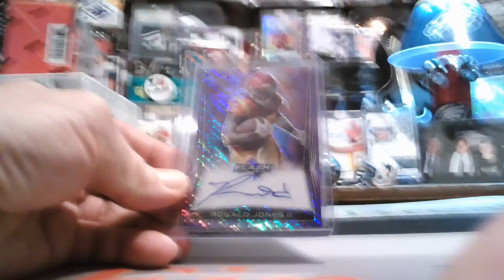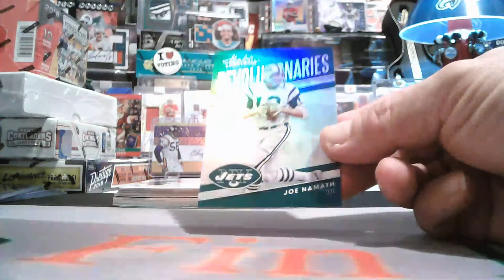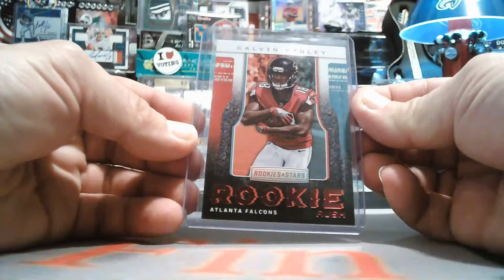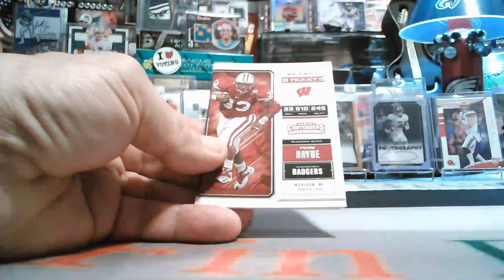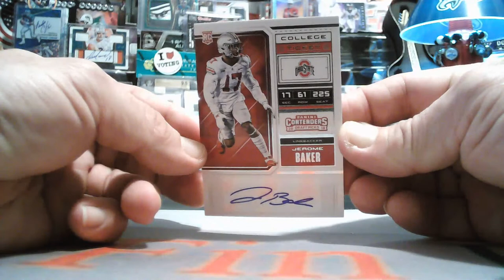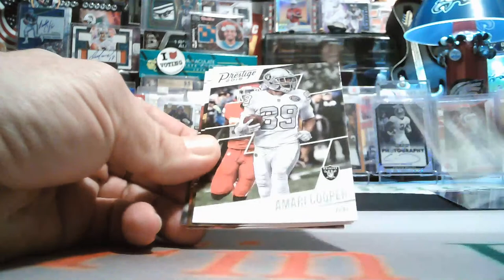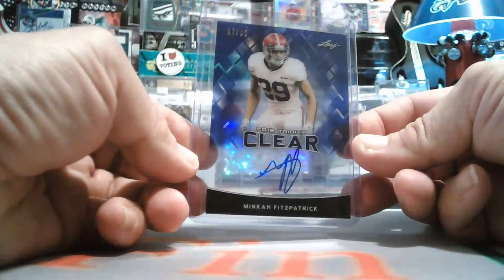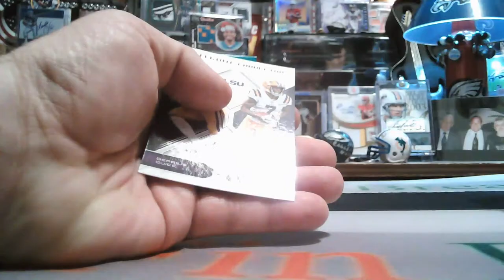12/11/2020 EBAY #1 6-BOX 2018 CONTENDERS DRAFT-FLASH-TRINITY-PRESTIGE-ABSOLUTE MIXER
12/11/2020 EBAY #1  6-BOX 2018 CONTENDERS DRAFT-FLASH-TRINITY-PRESTIGE-ABSOLUTE MIXER